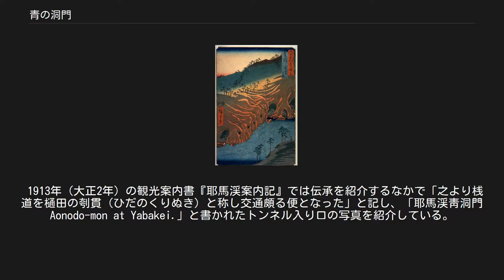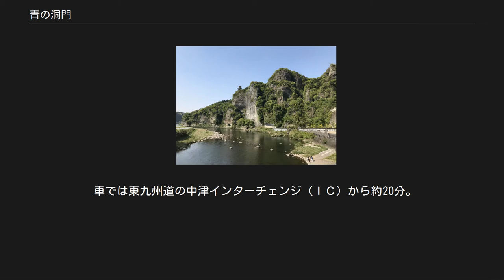青の洞門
競秀峰と青の洞門 『六十余州名所図会』より「豊前 羅漢寺 下道」 青の洞門（あおのどうもん）は、大分県中津市本耶馬渓町樋田にある洞門（隧道、トンネル）である。
 名勝耶馬渓に含まれ、山国川に面してそそり立つ競秀峰の裾に位置する。
全長は約342mで、そのうちトンネル部分は約144m。
大分県の史跡に指定されるとともに、耶馬日田英彦山国定公園の域内にも含まれる。
晩秋の紅葉時期は特に観光客が多い。
 地域住民らは一帯の地名にちなんだ「青」をアピールするため、対岸一帯に春には水色の花が咲くネモフィラを植えている。
 地形の関係上、一部では幅員が狭いため信号を使った片側交互通行が行われている。
 1750年（寛延3年）に第1期工事が完成し、最終的に開通したのは1763年（宝暦13年）であった。
 諸国遍歴の旅の途中ここに立ち寄った禅海和尚が、断崖絶壁に鎖のみで結ばれた難所で通行人が命を落とすのを見て、ここにトンネルを掘り安全な道を作ろうと、托鉢勧進によって掘削の資金を集め、石工たちを雇ってノミと槌だけで30年かけて掘り抜いたといわれる。
 1750年（寛延3年）の第1期工事の完成後には、通行人から人4文、牛馬8文の通行料を徴収したという話が伝わっており、この洞門は日本最古の有料道路ともいわれている。
 1854年（安政元年）から1856年（安政3年）にかけて制作された歌川広重の『六十余州名所図会』には、「豊前 羅漢寺 下道」と題し、この洞門が豊前国の名所として描かれている。
 青の洞門のある競秀峰は中津市出身の福沢諭吉が、景観を守るために土地を買い取ったことでも知られる。
地元住民は「福沢諭吉が土地を買わなかったら青の洞門は残っていなかったかもしれない」と語る。
 1906年（明治39年）から1907年（明治40年）にかけて陸軍日出生台演習場への輸送路整備のために大改修が行われ、車両が通過できるよう拡幅された。
この工事の結果、完成当初の原型はかなり失われたが、明かり採り窓等の一部に手掘りのノミの跡が残っている。
 1919年（大正8年）に発表された菊池寛の『恩讐の彼方に』は、禅海和尚の逸話を元にして書かれたものである。
ただし、この小説では、隧道は「樋田の刳貫」と呼ばれ、「青の洞門」という名称は用いられていない。
また、主人公の僧の名は了海とされている。
この小説とは別に、1923年（大正12年）の『尋常小学国語読本 巻十二』でも教材として取り上げられ、これらによって青の洞門は広く世間に知られるようになった。
 完成した当時は「樋田の刳抜」（ひだのくりぬき）と呼ばれていたが、江戸時代末期から大正時代にかけて、「樋田のトンネル」や「青の洞門」と呼ばれるようになったとされる。
 1906年（明治39年）の観光案内書『耶馬渓案内記 : 天下第一の名勝』では「山陰鑿道（さんいんさくどう）又洞門と呼ぶ」と紹介し、洞門を以降で略語として用いている。
同書で青地区については「靑（あを）　又靑生（あをふ）と云ふ」「頼翁再遊の帰途即臘月十二日含公と共に一宿せし地（記文 阿保村（あほむら））なれども今其宿舎詳ならず」と頼山陽が訪問したときの故事を紹介している。
 1913年（大正2年）の観光案内書『耶馬渓案内記』では伝承を紹介するなかで「之より桟道を樋田の刳貫（ひだのくりぬき）と称し交通頗る便となった」と記し、「耶馬渓靑洞門 Aonodo-mon at Yabakei.」と書かれたトンネル入り口の写真を紹介している。
 1914年（大正3年）の『山水随縁記』には「進んて耶馬渓の入口たる靑の洞門に至れは、今尚ほ有名なる樋田の隧道を見む。」とある。
 「青の洞門」が用いられた他の初期の例としては、1923年（大正12年）の『尋常小学国語読本 巻十二』や、1942年（昭和17年）の大分県の史跡指定がある。
 JR中津駅南口より、大交北部バス「耶馬溪（旬菜館）」または「守実温泉」または「豊後森」行き乗車、「青の洞門」下車すぐ。
 所要約25分。
 車では東九州道の中津インターチェンジ（ＩＣ）から約20分。
北九州・福岡方面からはETC搭載車であれば上毛スマートインターチェンジも近い。
洞門周辺には無料駐車場がある。